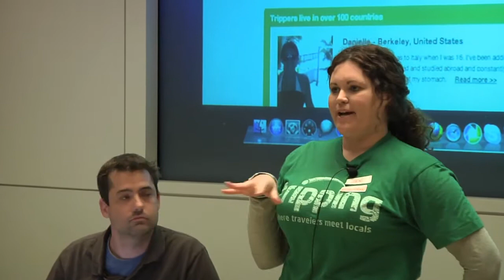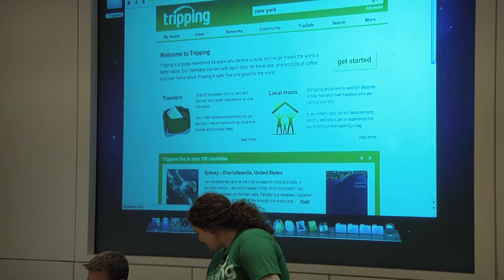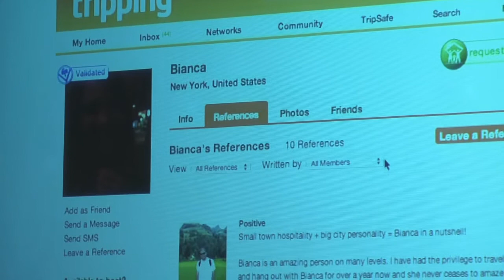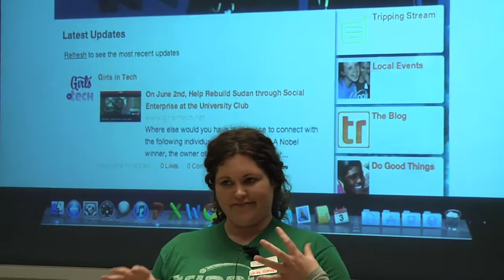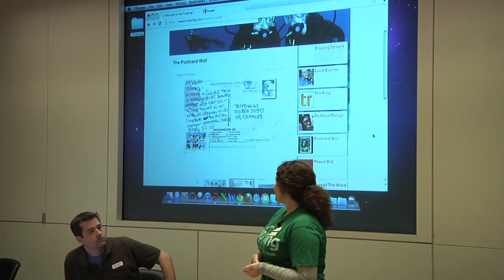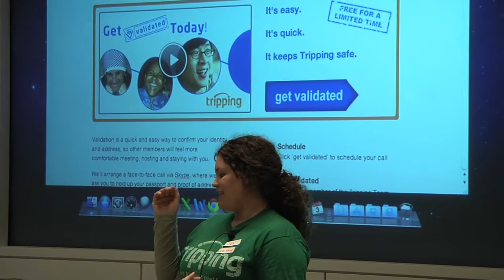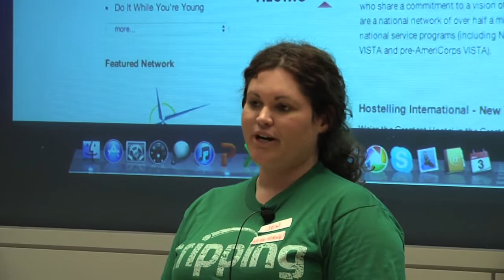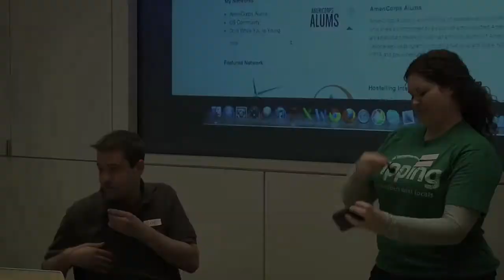Tripping - Silicon Valley New Tech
Tripping,com - Silicon Valley New Tech MeetUp